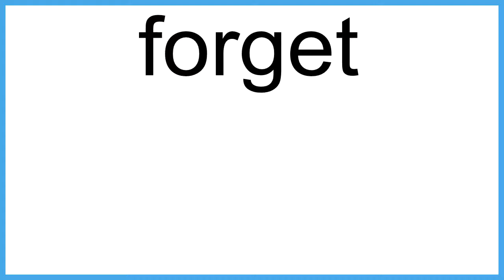forget The New English Dictionary meaning | Vocabulary for Kids | Children's Dictionary